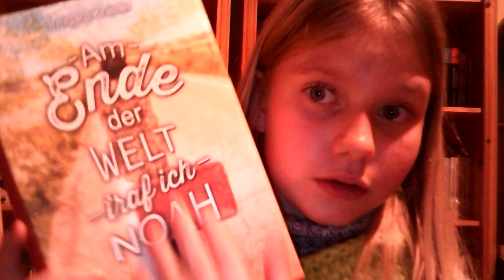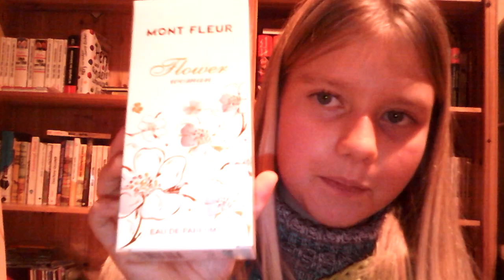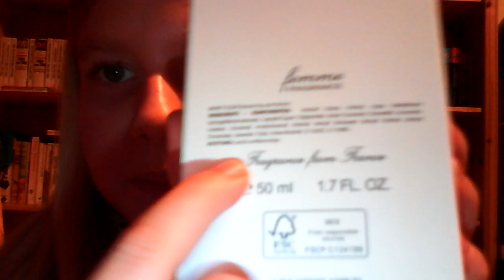Meine Weihnachtsgeschenke! Teil 1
Frohe Weihnachten! Ich zeige euch in diesem Video meine Weihnachtsgeschenke. Viel Spaß! Ach ja, hier findet ihr die Produkte: Am Ende der Welt traf ich Noah Schmuckbox Parfum Mont Fleur Flowers Woman